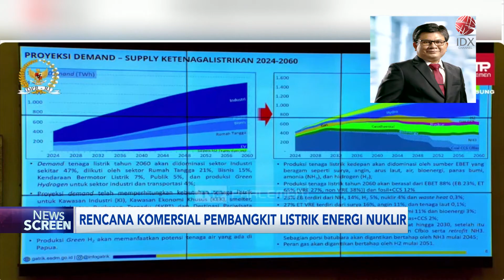Pengembangan Energi Nuklir Mulai 2032 | IDX CHANNEL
Kementerian ESDM terus menggenjot pengembangan energi baru terbarukan (EBT) di Indonesia. Salah satunya dengan mengembangkan energi nuklir secara komersial mulai tahun 2032.